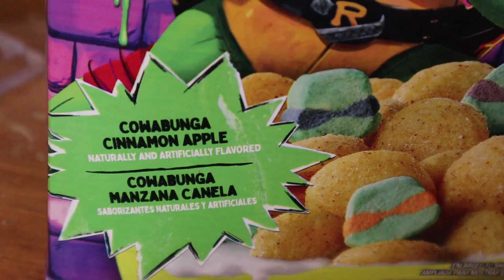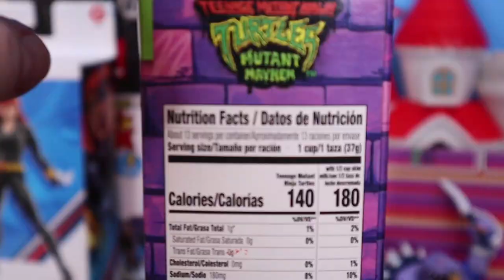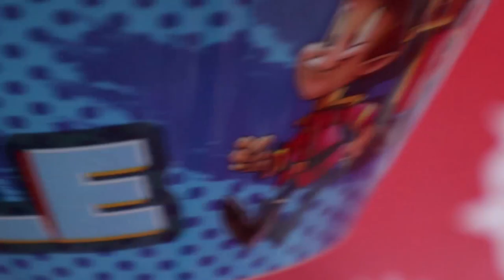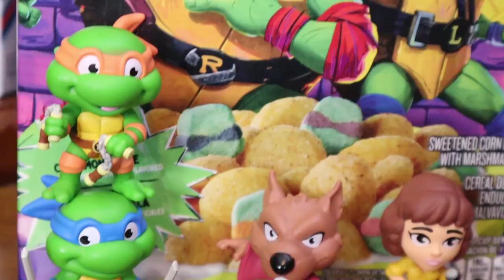Teenage Mutant Ninja Turtles Mutant Mayhem Cereal Review | Nostalgia Fueled Breakfast?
We finally give the new Teenage Mutant Ninja Turtles Mutant Mayhem Cereal a taste test review!
Its like the 80s 7 90s all over again, yes?
Plus it has a board game on the back...sorta.
General Mills TMNT 2003 Cowabunga Cinnamon Apple with Turtle head shaped marshmallows cereal!

Video is NOT for kids. Its a gnarly big help to the channel. :)